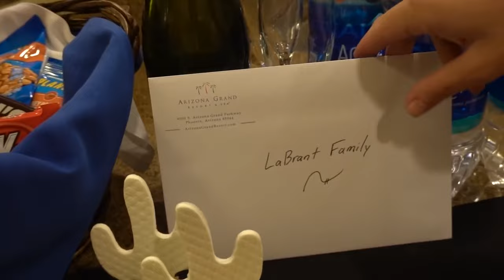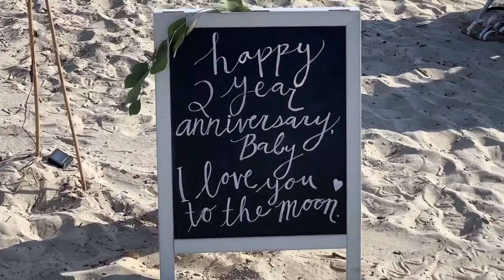Unexpected Family Adventures! *Emotional* | The LaBrant Fam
CHAPTERS:
00:00   We got separated on our first ever family plane flight...
09:48   We are leaving California...
23:29   We Had To Leave Everleigh and Posie Behind...
35:51   Recommended Video To Watch Next